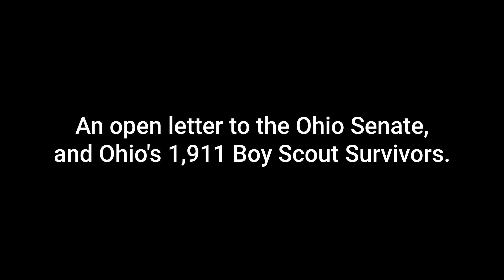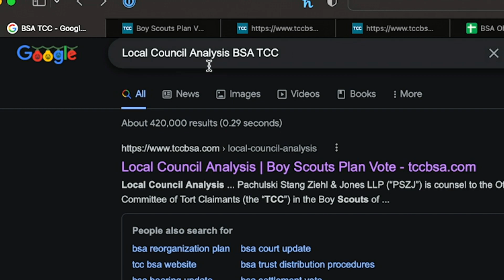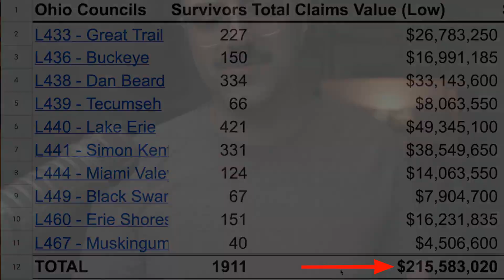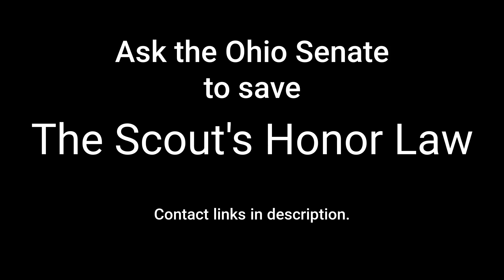An open letter to Ohio's 1,911 Boy Scout Survivors and the Ohio Senate.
The more people who contact senators, the more likely this bill is to pass.